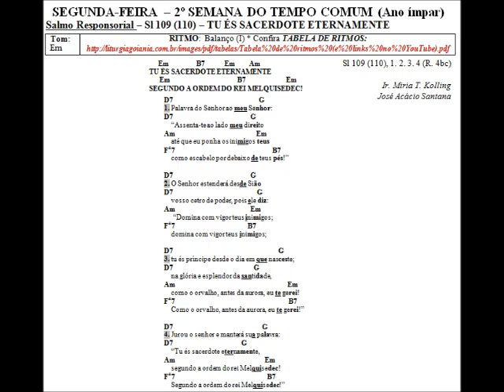SALMO 109 (110) – TU ÉS SACERDOTE ETERNAMENTE